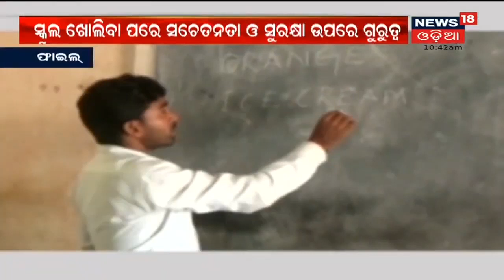Schools For 6th And 7th Standard To Reopen Soon; ପିଲାଙ୍କ ସଚେତନତା ଉପରେ ଶିଶୁ ସୁରକ୍ଷା ଆୟୋଗଙ୍କ ଗୁରୁତ୍ୱ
ସ୍କୁଲ ଖୋଲିବା ପରେ ଶିଶୁ ସୁରକ୍ଷା ସଚେତନତା ଉପରେ ଗୁରୁତ୍ୱ ଦେବାକୁ ନିର୍ଦେଶ . ଖୁବ ଶୀଘ୍ର ଷଷ୍ଠ ଓ ସପ୍ତମ ଶ୍ରେଣୀ ସ୍କୁଲ ଖୋଲିବାକୁ ଯାଉଛି . ଏନେଇ ଗୁରୁତ୍ୱ ଦେବାକୁ ରାଜ୍ୟ ଶିଶୁ ଅଧିକାର ସୁରକ୍ଷା ଆୟୋଗ କହିଛି